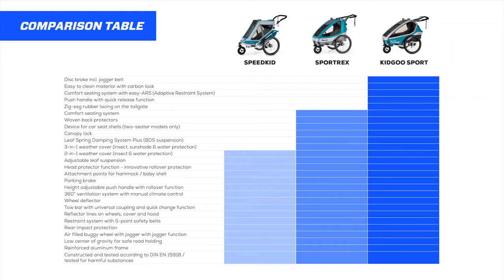Qeridoo Lineup - Which stroller should you choose?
Strollers in this video:
Qeridoo Speedkid
Qeridoo Sportrex
Qeridoo Kidgoo Sport

If you are searching for a baby jogger, you might agree that it can be a bit of a jungle to figure out which one you should choose.

On one hand, you don't want to compromise on safety for your children but on the other hand, it can also be quite expensive to find the right baby jogger. And this is where Qeridoo enters the equation.

If you are not already familiar with Qeridoo, it's about time that you get to know them. Qeridoo is German quality with high safety standards.

In terms of price Qeridoo are also slightly cheaper than many other baby joggers in the market.

Intro - 00:00
Qeridoo Kidgoo Sport - 00:54
Qeridoo Sportrex - 02:30
Qeridoo Speedkid - 02:54